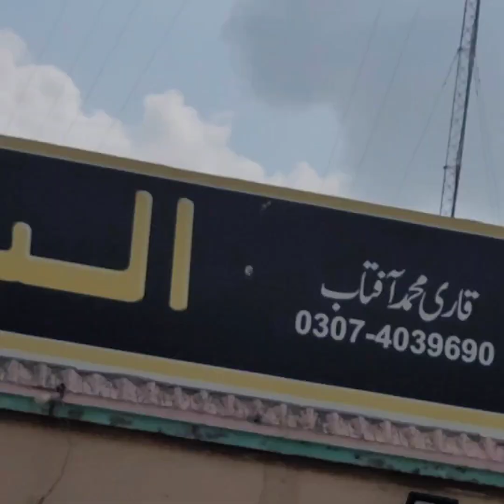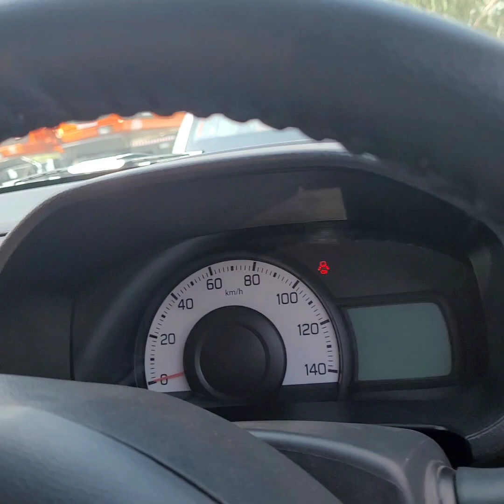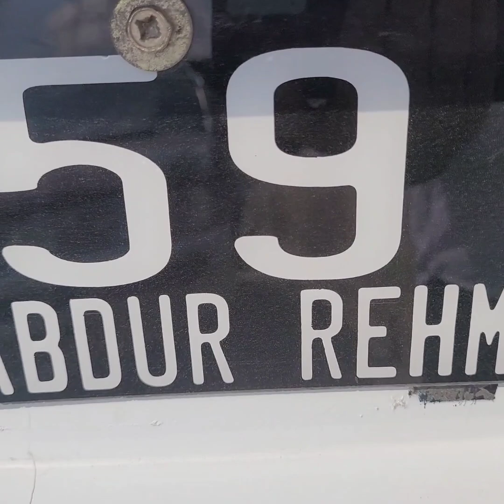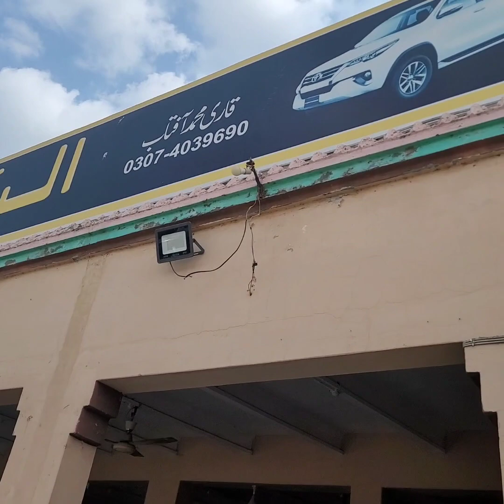visit showroom car bazar jauharabad|huzaifa middle class @vella munda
jauharabad bazar
Huzaifa middle class
Showroom visit
Car baza jauharabad
vella munda shadi
vella munda nikha
Vella munda